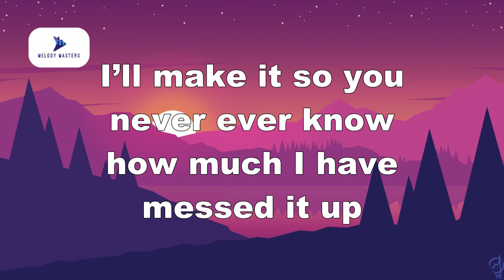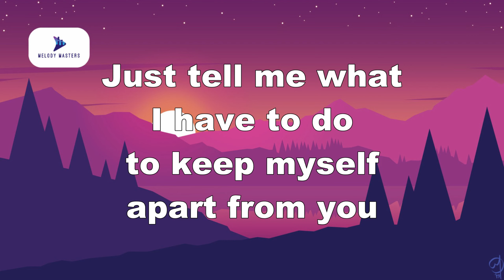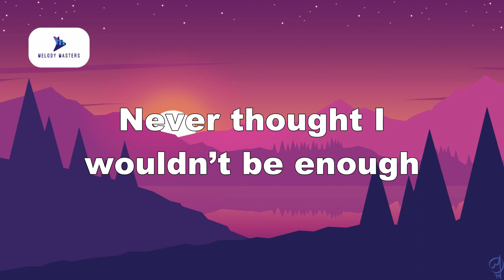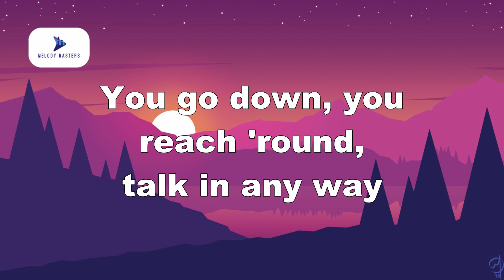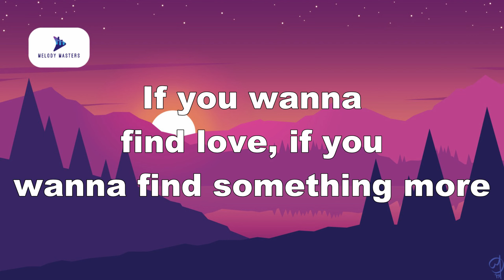Years & Years - Take Shelter (Lyrics)